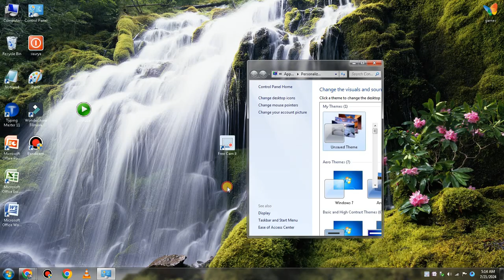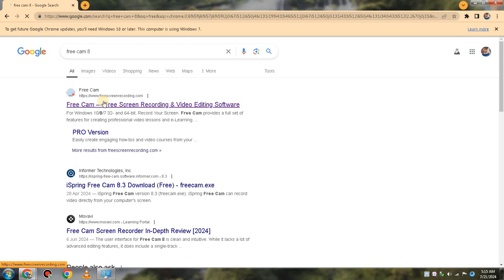Best Screen Recorder for Pc Free without watermark 2024 | free cam 8 screen recorder | Computer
topic

best screen recorder for pc free without watermark 2024
screen recorder for pc windows 7
screen recorder for pc windows 7 download free
screen recorder for pc windows 10
screen recorder for laptop
computer screen recorder free computer screen recorder screen recorder without watermark